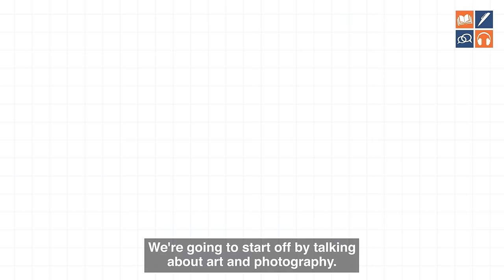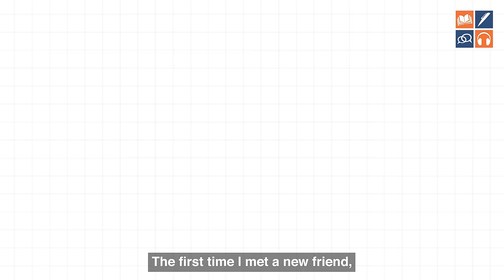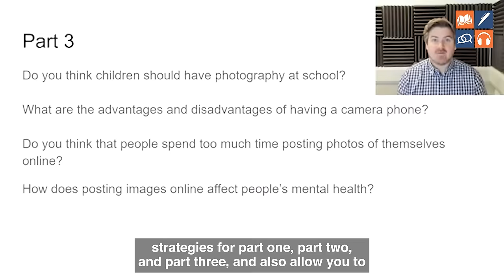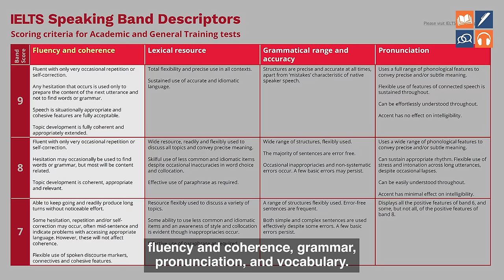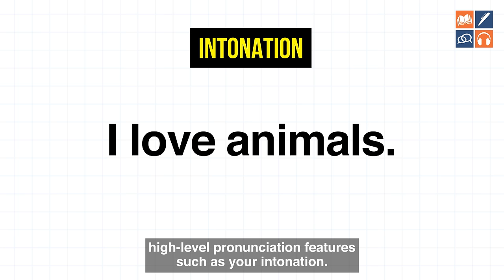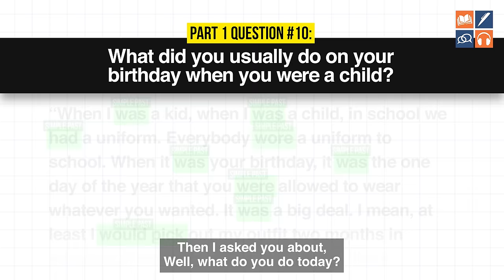Band 9.0 IELTS Practice Speaking Exam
An IELTS student from India gives one of the best IELTS speaking tests we've ever seen.

She gives some amazing answers, and we give her feedback on her grammar and vocabulary at the end of the video so that you can learn how she got a Band 9.